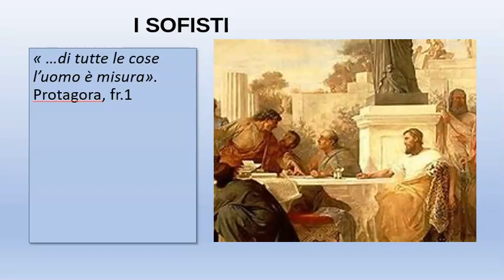I Sofisti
Protagora e il pragmatismo basato sull'utile (relativismo)
Gorgia: l'essere, la retorica e l'onnipotenza della parola